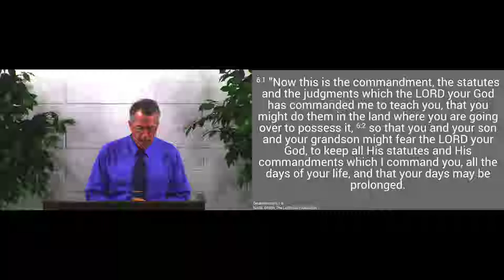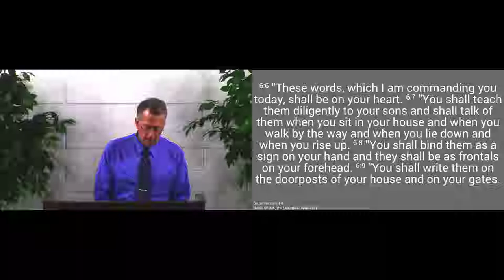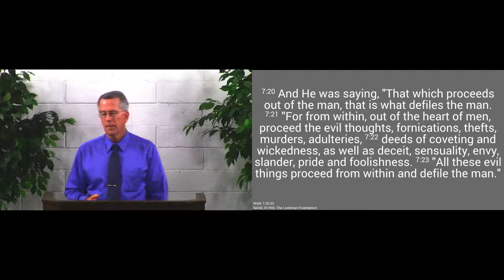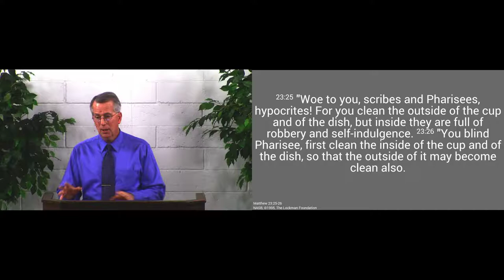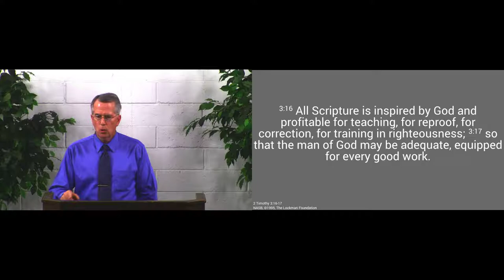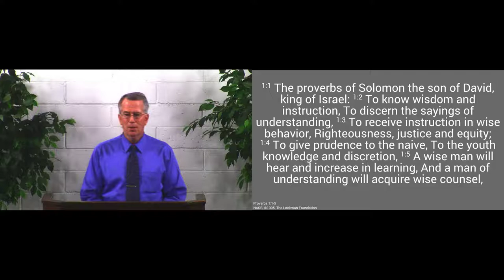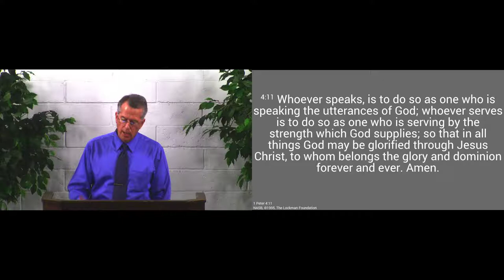181118pm - How to Live for God's Glory - Deuteronomy 6:4-6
We glorify God when we let His Word direct us, when we aim at His glory, and when we do what we do in love.